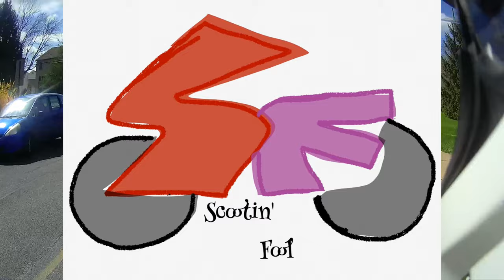MOTOVLOG: Social engineering, a supply run, a covered bridge, and beautiful Lancaster County PA.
Some commentary on current events, a run to tractor supply for rabbit hay, a train crosses the road, and I get to take a picture of the scoot inside a covered bridge. Also some beautiful roads in Lancaster county which are all pretty much deserted due to fear of the plague. Oh, there's also a hidden reference to The Lord of the Rings hidden along a Lancaster County road.